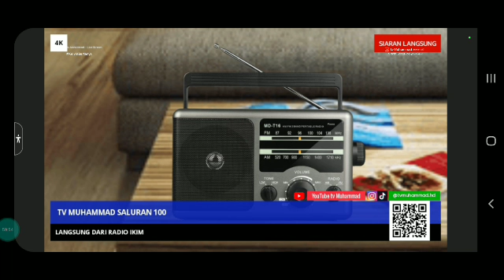tv Muhammad - Live Stream